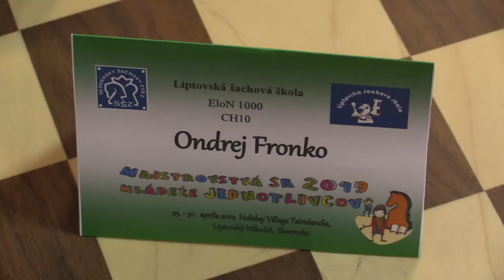CH10 6.15. Fronko Ondrej - Duda Filip 1 - 0